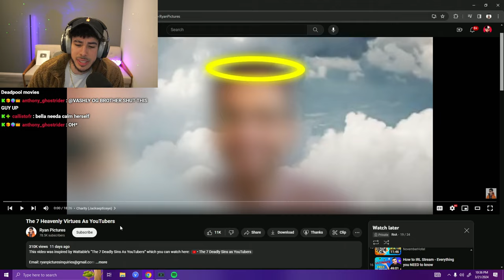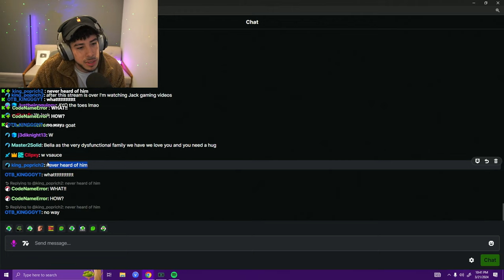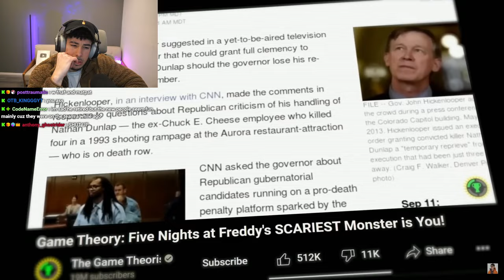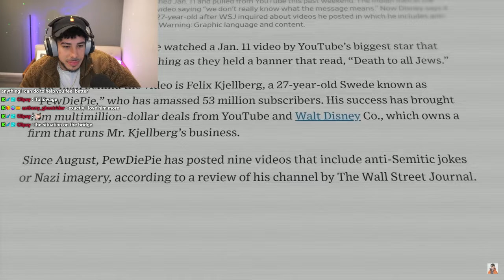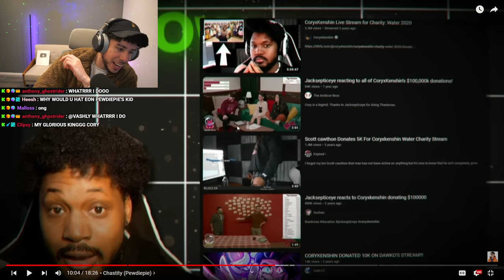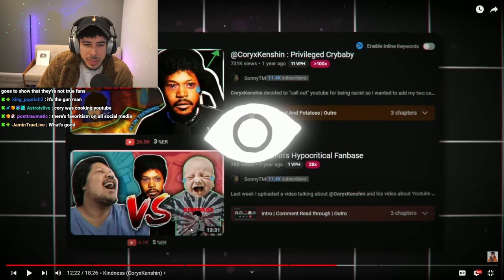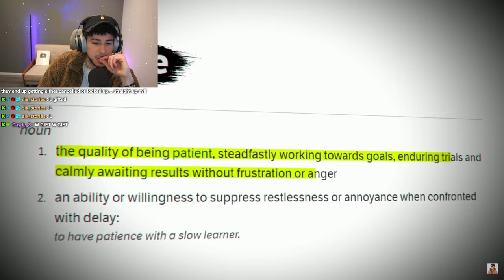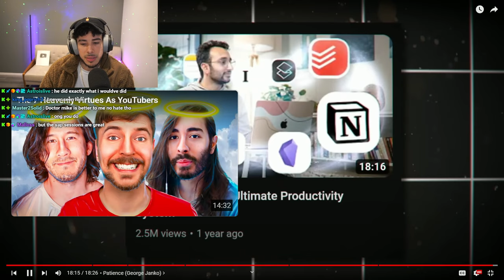THE 7 HEAVENLY YOUTUBERS THAT EVERYONE LOVE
Vash Reacts to The 7 Heavenly Virtues As YouTubers!